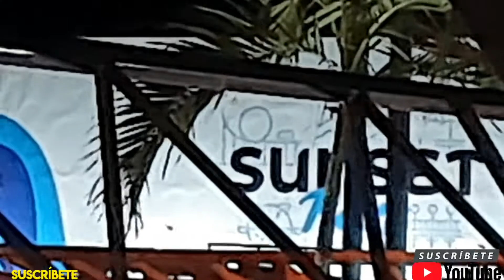Una noche en sunset park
quieres dosfrutar de noche ven a sunset park puerto de la libertad